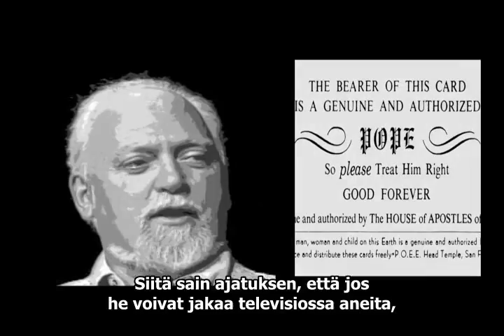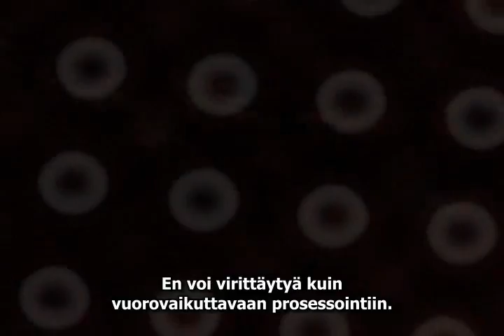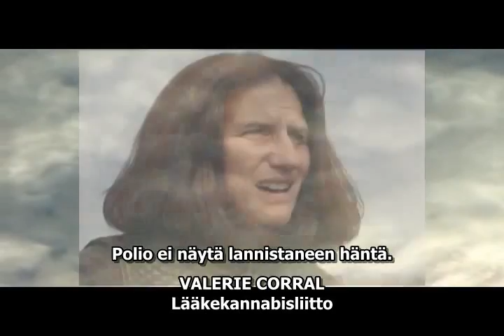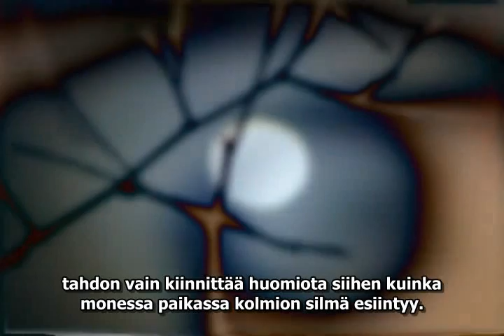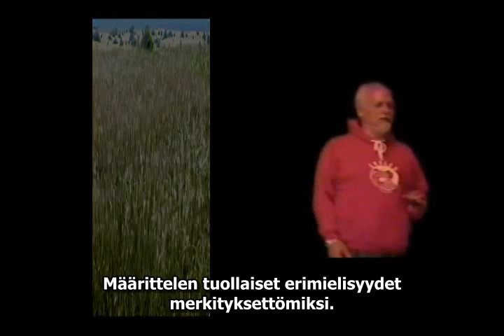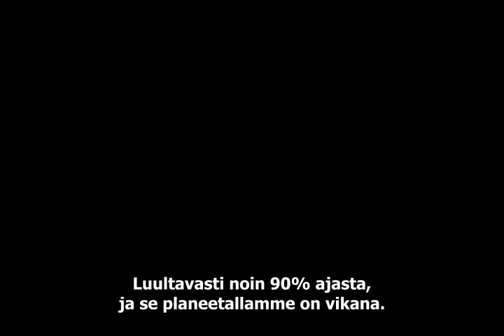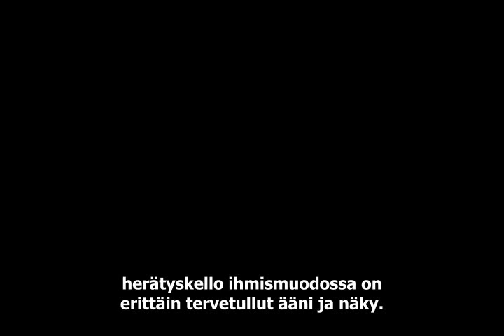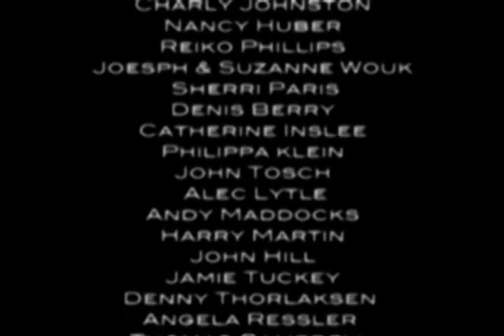Ehkälogiikka (suomenkieliset tekstit)